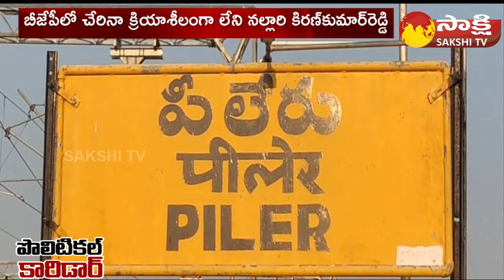TDP Janasena War In Pileru Constituency | Chandrababu | Pawan Kalyan | Political Corridor